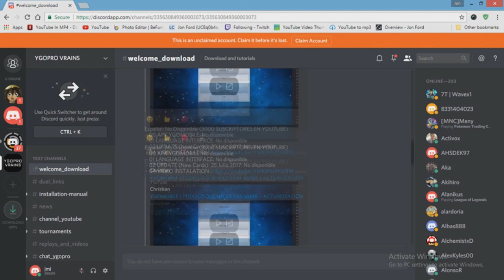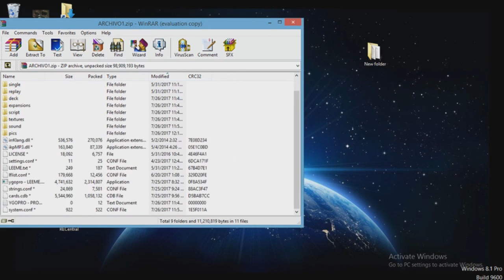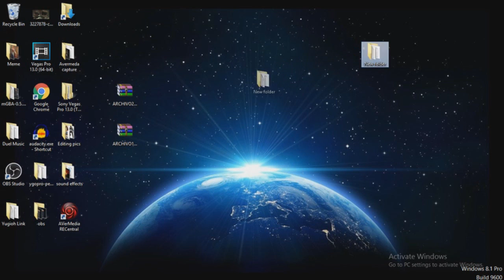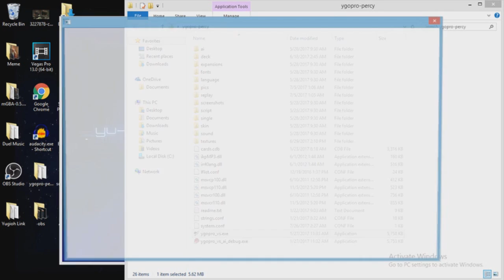*AUGUST* New Ygopro link UPDATE DOWNLOAD Step by Step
Here is a Step By Step process on how to download new Ygopro link update